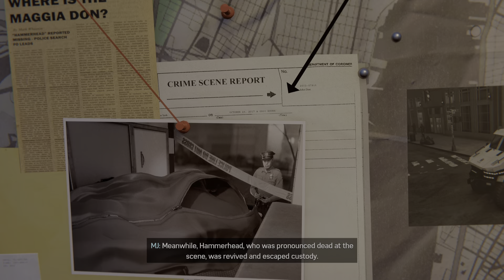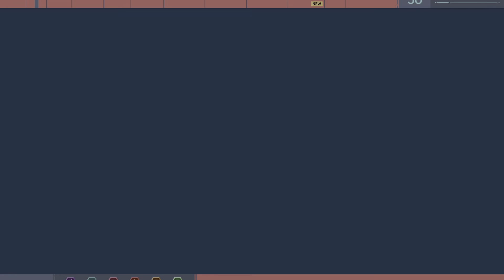Marvel's Spider-Man Remastered ps5 silver lining part 1